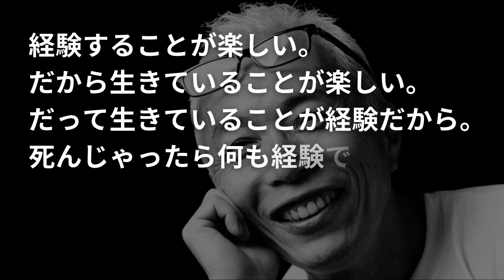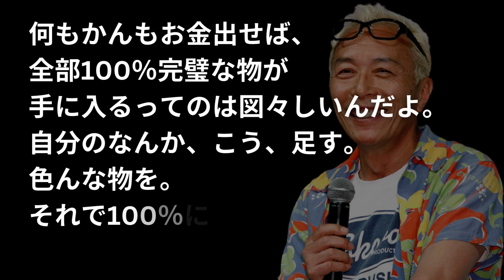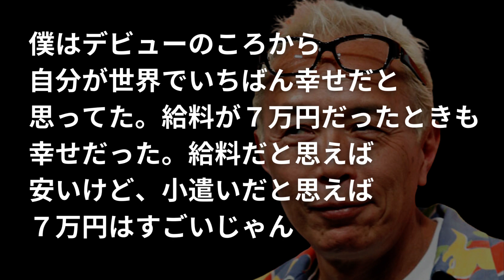所ジョージ【名言&格言集】~遊びに理由なんてないんだよ~